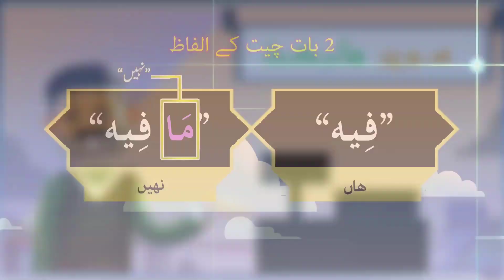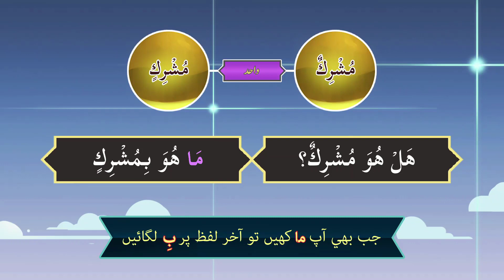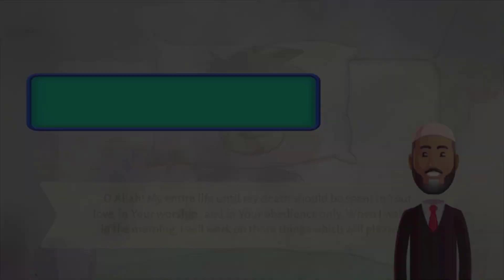Lesson 6b | Urdu | Understand Quran and Salaah Easy Way | مُسْلِم + مُسْلِمُوْن